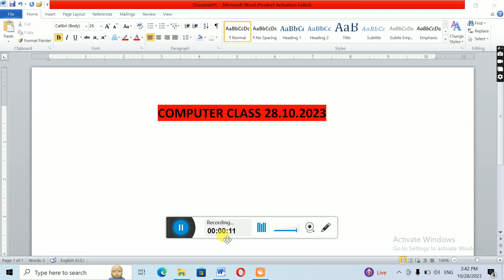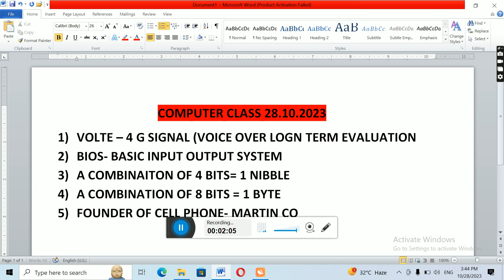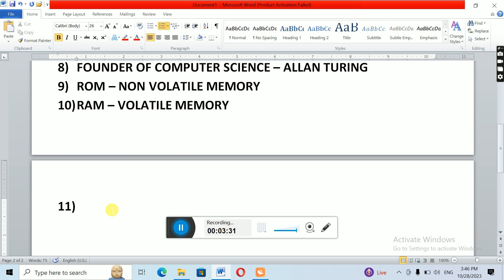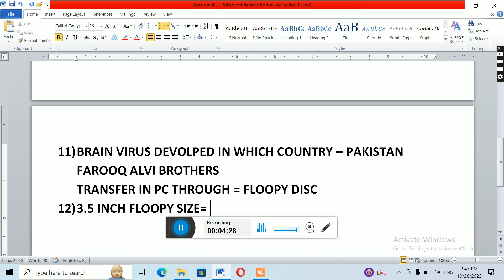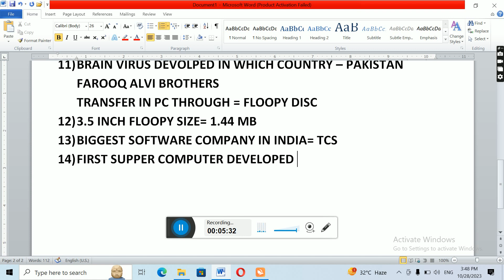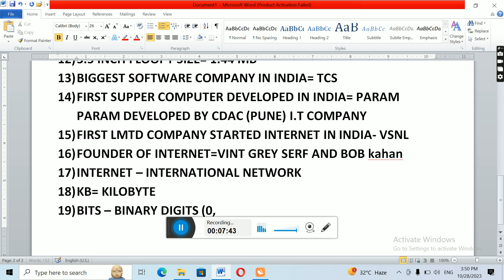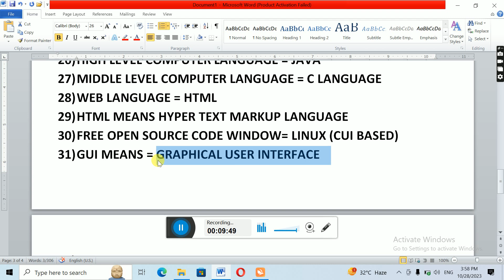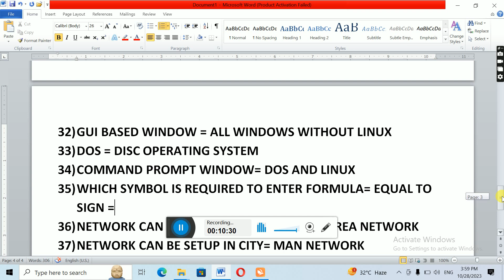Master Computer Skills for VDO Exam Success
Computer Class for VDO exam